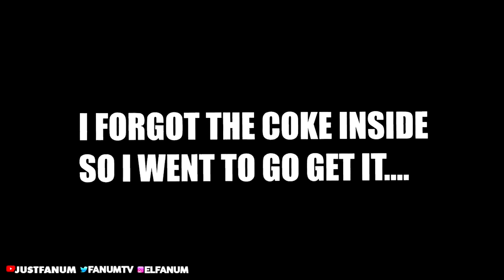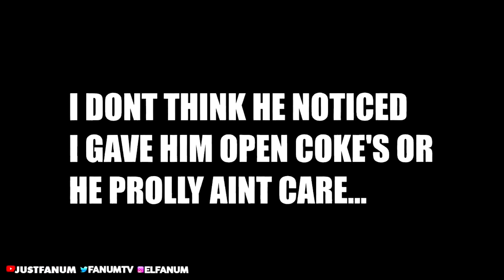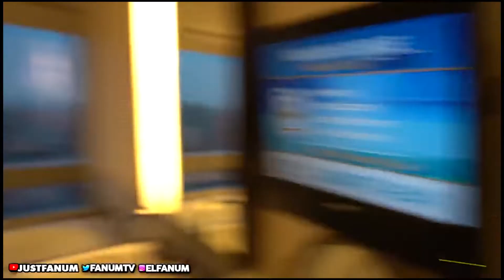Amp Fanum YouTube moments